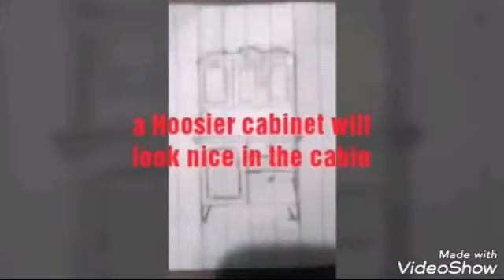LET'S BUILD A CABIN pt.2